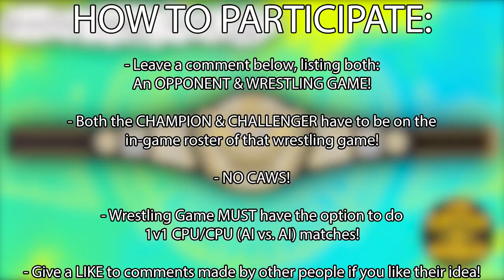Introducing... the WRESTLING GAMES GRAND PRIX CHAMPIONSHIP! -- Find out how you can be involved!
CHAMPIONSHIP CREATED BY CATCHOMANIA!

Song is "The System Has Failed" from Karl Casey @ White Bat Audio!